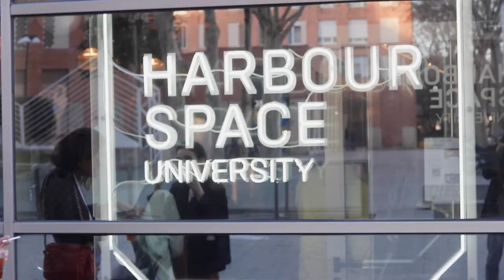Space.Bar Launch Party